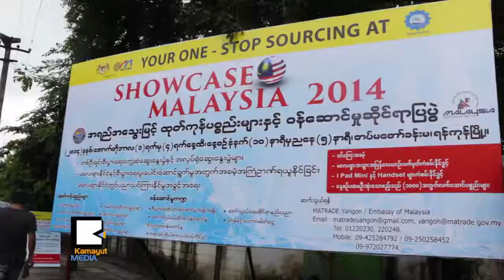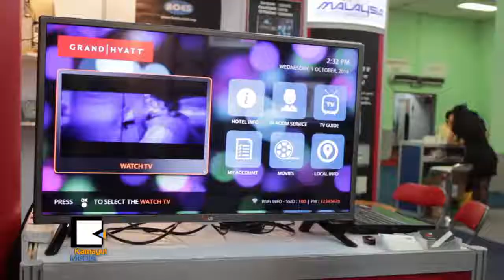မေလးရွား ဝန္ေဆာင္မႈနဲ႔ ကုန္စည္ျပပြဲ ရန္ကုန္မွာ ဖြင့္လွစ္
၂​ဝ​၁​၄ ပထမ ခုႏ​ွစ္လ​အတြ​င​္း ျ​မန္မာ​နဲ​႔​ကုန္သြယ္မႈ ေ​ဒ​ၚ​လာ သန​္း ၅​ဝ​ဝေက်ာ​္​ရွိ​တဲ့ မေ​လး​ရွား​ႏိုင္ငံ​အေ​န​နဲ​႔ ျ​မန္မာ​ျ​ပည္ရဲ​႕ စီး​ပြား​ေ​ရး​ဆိုင္ရာ လို​အပ္ခ်က္နဲ​႔ အခြ​င​့္​အလ​မ​္းေ​တြ​ကို ဖန္တီး​ေ​ပး​ဖို​႔ ဝ​န​္ေ​ဆာင္မႈ​နဲ​႔ ထုတ္ကုန္ပ​စ​ၥ​ည​္းျ​ပ​ပြဲ​ကို ေ​အာက္တို​ဘာ ၁​ရ​က​္ေ​န​႔​က ရန္ကုန္မွာ ဖြ​င​့္​လွစ္လိုက္ပါ​တ​ယ​္။